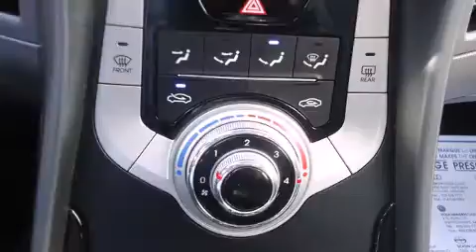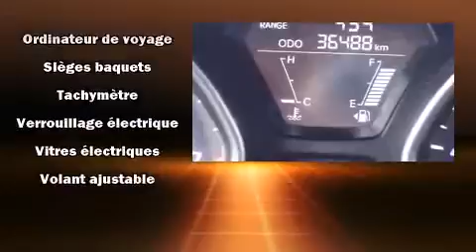2012 Hyundai Elantra L LIQUIDATION !!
Hyundai Gabriel
7020 Henri Bourassa Est

Style et conception hors-normes, laissez-vous ��blouir par la Hyundai Elantra 2012. Ce v��hicule propose une transmission manuelle �� traction avant et un moteur 4 cylindres de 1,8 L. Ce mod��le accueille 5 passagers confortablement, notamment gr��ce �� l'��quipement suivant: des phares �� extinction temporis��e, des essuie-glaces intermittents, un ordinateur de bord, un afficheur de la temp��rature ext��rieure, des si��ges baquets �� l'avant, une banquette arri��re �� dossiers rabattables s��par��s, et l'ouverture automatique de la glace du conducteur. Vous et vos passagers appr��cierez la sonorit�� de la cha��ne st��r��o, qui comprend une lecteur CD et une connexion MP3, et 6 haut-parleurs qui rehaussent avec ��clat l'ambiance sonore. Les occupants de ce mod��le voyageront en toute s��curit�� gr��ce aux caract��ristiques suivantes: coussins gonflables �� l'avant, coussins gonflables lat��raux �� l'avant, syst��me antipatinage, syst��me d'assistance au freinage, la mise hors de fonction du syst��me d'allumage, et freins �� disque aux 4 roues avec antiblocage. Le dispositif de stabilit�� ��lectronique tente de maintenir votre v��hicule sur la route quelles que soient les conditions routi��res. Voici un v��hicule d'occasion certifi�� qui a pass�� haut la main l'exigent processus de certification de Hyundai, qui comprend une inspection rigoureuse en 150 points! Notre objectif: offrir les meilleurs prix et le meilleur service �� chacun de nos clients. N'h��sitez pas �� nous appeler.